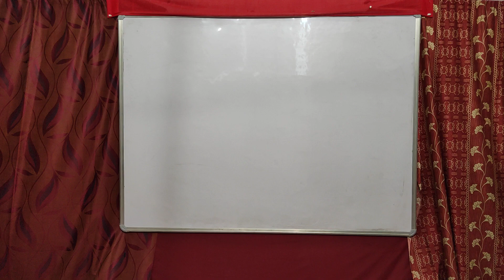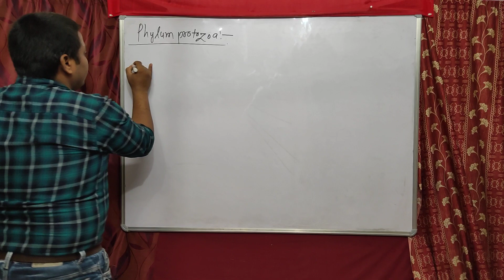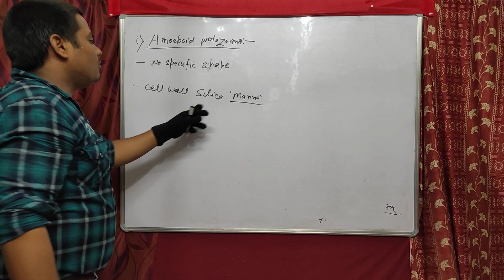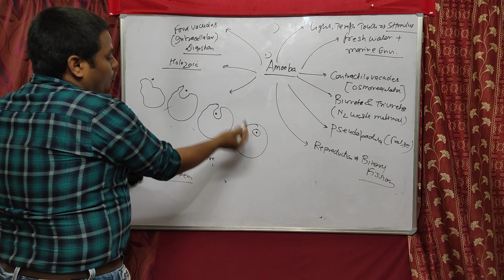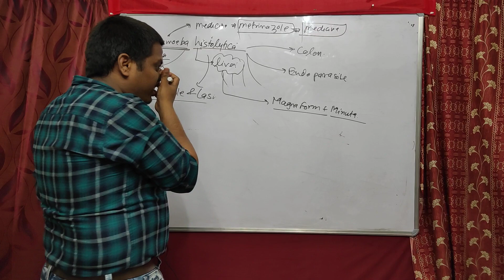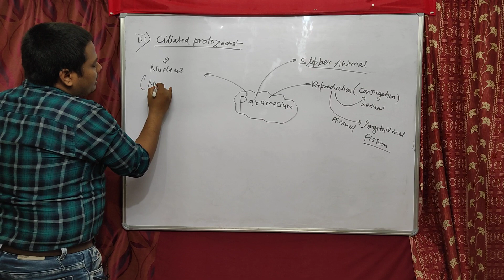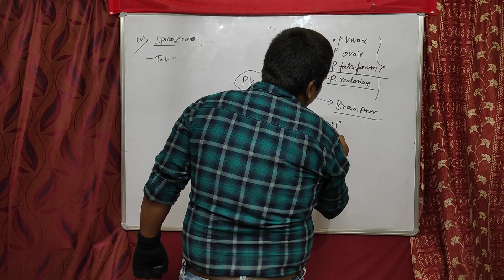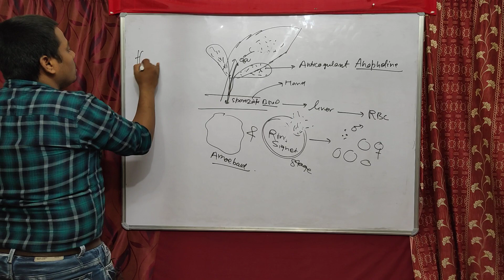BIOLOGY: PGT GIC| PHYLUM PROTOZOA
pdf link

other related video link